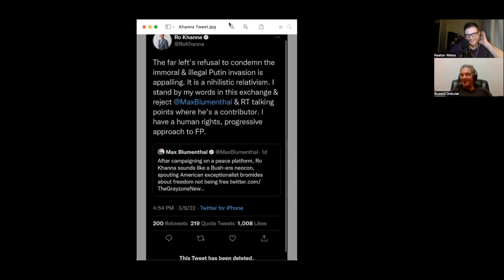Ro Khanna Smears Journalist After Embarrassing Interview on Russia-Ukraine War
The Gray Zone's Max Blumenthal caught up with Congressman Ro Khanna on the streets of D.C. and asked him about his positions on the Russia-Ukraine war. He then took to Twitter to smear him after the impromptu interview didn't go well.

Images: Twitter, The Gray Zone